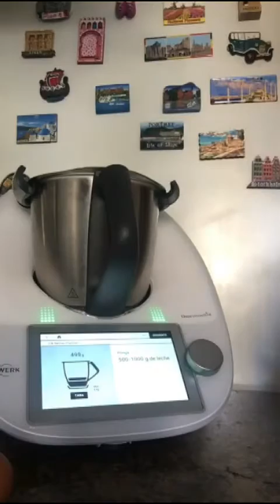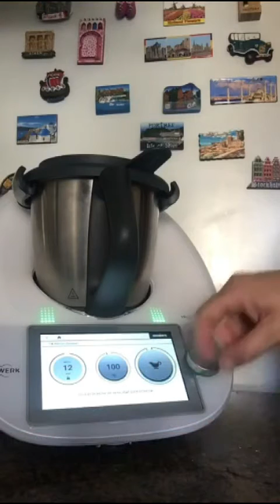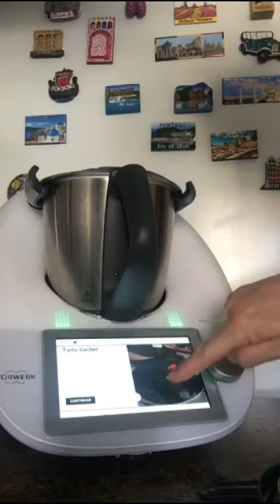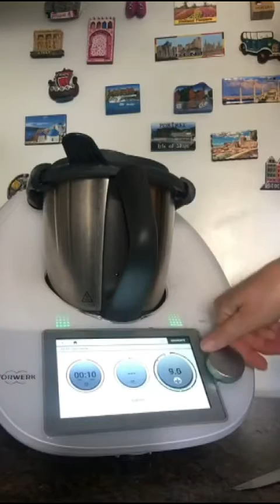Tarta de la abuela